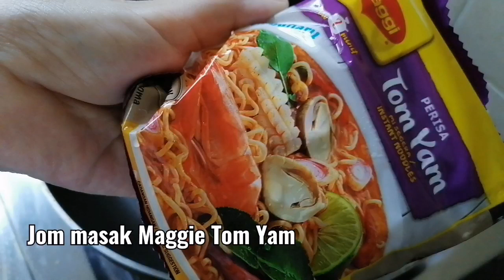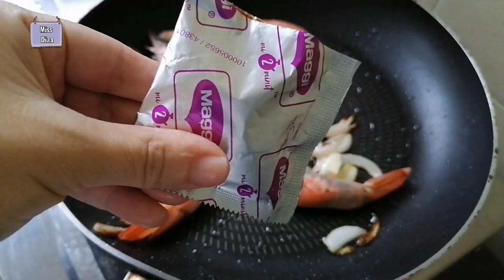Mee Maggie Tom Yam special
Makan Maggie saja buat breakfast tadi